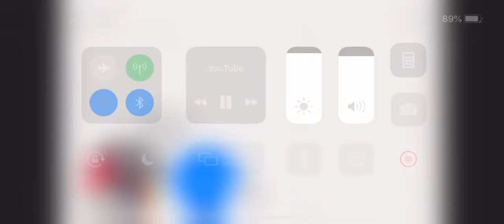COOLGAMER PLAYZ and the fucking dumb pc slow